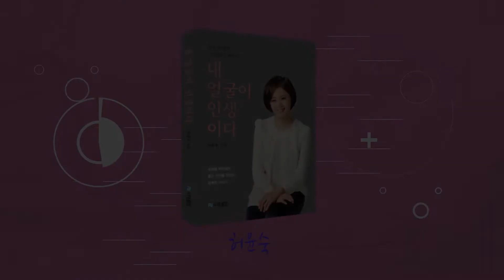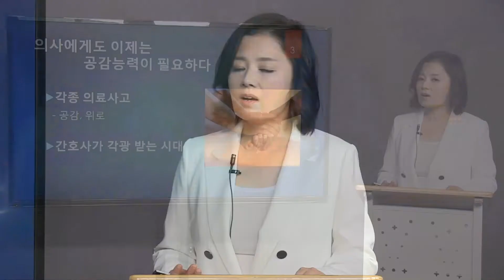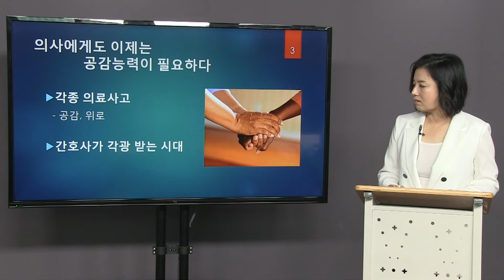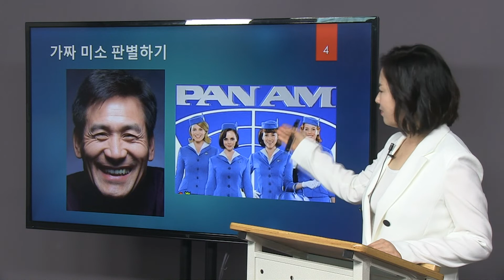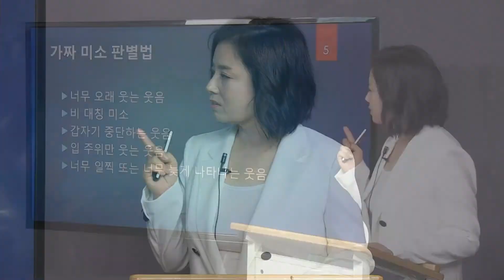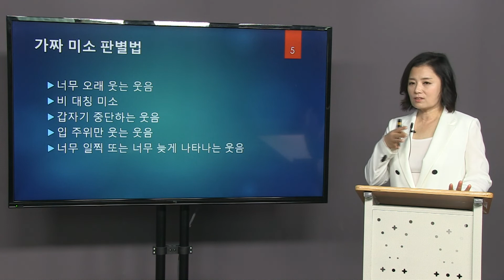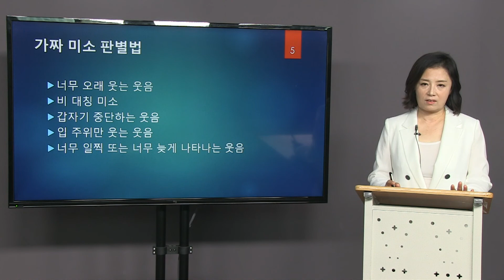얼굴 행복 웃음 내 얼굴이 행복이다 허윤숙 저자 강의3